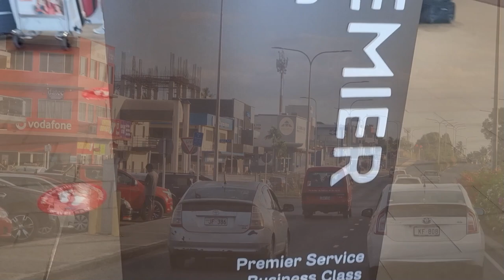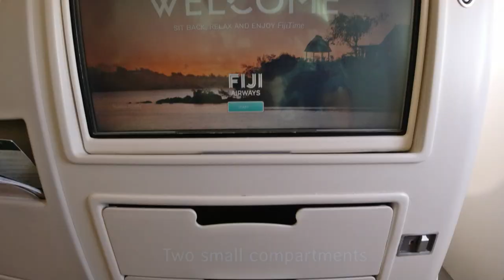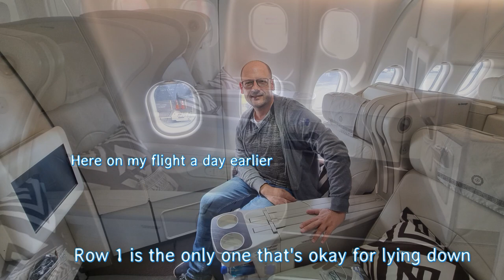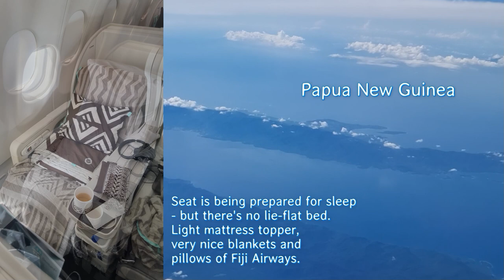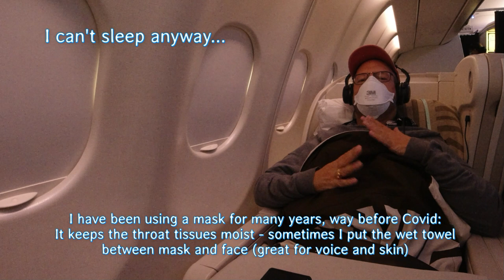The Naked Truth: Fiji Airways A330 Business Class 2023 ✈️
Fiji Airways has been voted a top 15 airline of the world. But that really justified? In this flight review, we are loooking at Fiji Airways' most common business-class product, on the Fiji Airways Airbus A330. and we find out what is really not great at all and what still makes for a great experience. Let's fly Fiji Airways Business Class from Auckland to Nadi and from Nadi to Singapore.

💬 Comments welcome! TSF is a positive travel community - constructive criticism, feedback, enthusiasm, experiences are welcome and encouraged.

🔔 And activate the bell🔔

🎁 From time to time there are also some lucky draws.
You benefit from a whole lot of valuable information in the reports.
🛫 For my subscribers: I am at your side with advice and action!

TRAVEL SING FLY:
Entertaining flight reviews and destination reports with 100% full content!
HONEST - INDEPENDENT - FAIR
Airline reports: low-cost airlines, economy class, business class, first class
Travel destinations worldwide
Hotel reports
Travel Hacks: Travel in style without breaking the bank
Use points and miles programs the right way

Thank you for being part of it!

⏱ Video Chapters:
00:00 Airport Hotel in Nadi Fiji: What's special about Fiji Airways?
01:47 Fiji Airways Premier Lounge Nadi Airport
02:20 Boarding Fiji Airways Airbus A330
03:23 Seat and Cabin of Fiji Airways A330 Business Class
05:22 Boarding experience on Fiji Airways Business Class
06:40 Takeoff Nadi Airport
08:10 Catering on Fiji Airways Business Class - Food and Drinks
10:10 Flight Reports on Travel Sing Fly
10:39 Fiji Airways Business Class Amenity Kit
11:25 Lunch at Fiji Airways Business Class to Singapore
12:58 The most amazing dessert of all airlines KAVA Sorbet
14:23 Hard Sleeping on the Fiji Airways A330 Business Class Bed
16:12 Dinner at Fiji Airways Business Class to Singapore
19:20 Redemption Booking of Fiji Airways with Miles
20:15 How was it? What's the Fiji Airways Business Class on the A330 like?

The Most Exotic Airline?! Fiji Airways A330 Business Class | FIJI AIRLINES REVIEW 2023 ✈️